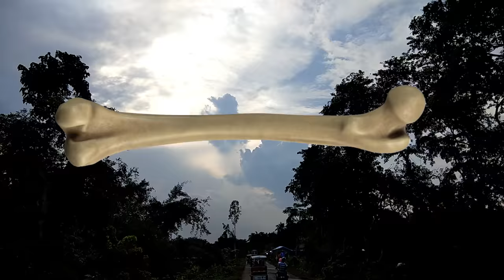কৃষ্ণনগরের রাজবাড়ি , গোপালভাঁড়ের বাড়ি ও অন্যান্য । Krishnanagar rajbari and Gopalbharer Bari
কৃষ্ণনগরের রাজবাড়ি ও গোপালভাঁড়ের বাড়ি ও অন্যান্য । Krishnanagar rajbari and Gopalbharer Bari ।

এই ভিডিও থেকে আপনি কি কি জানতে পারবেন ?

এই ভিডিও থেকে আপনি জানতে পারবেন , পশ্চিমবঙ্গের নদিয়া জেলার রাজা কৃষ্ণচন্দ্রের রাজবাড়ি কোথায় ? কীভাবে আপনি কৃষ্ণনগর রাজবাড়ি দেখতে যাবেন ? রাজবাড়ি কখন খোলা থাকে ? কি কি দেখার আছে ? রাজবাড়ির গেটটি কেমন ? কোথায় টিকিট কাটবেন ? কখন যাওয়া উচিৎ নয় । বাংলাদেশ থেকে গেদে বর্ডার পার হয়ে কীভাবে ভারতে ঘুরতে আসতে পারবেন ? বাংলাদেশ থেকে কীভাবে নদিয়া এসে রাজবাড়ি দেখবেন ? সব কিছু বিস্তারিত জানতে পারবেন । এছাড়াও , বাদকুল্লার পূজা , ব্যাসপুরের কথা , অঞ্জনা নদী ও জগদ্ধাত্রী দেবীর কথা জানতে পারবেন ।

In this short video I have discussed the way to go to Krishnanagar . How you can visit Rajbari / Palace of Nadia Raja Krishnachandra . How to Visit locations near rajbari , home of gopal bhar , home of raja krishnachandra roy , ticket to enter rajbari , krishnanagar rajbari visiting time proper , barodol mela , the source of anajana river , cost to travel krishnanagar and much much more .